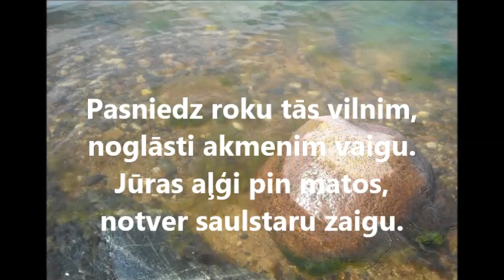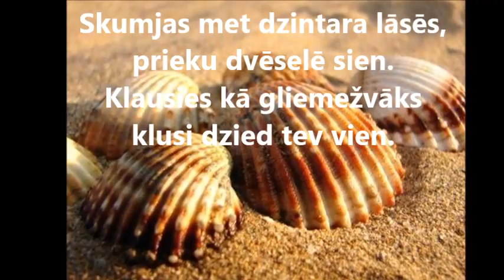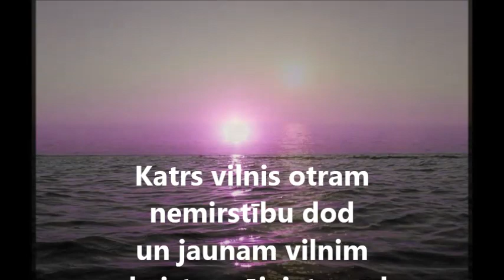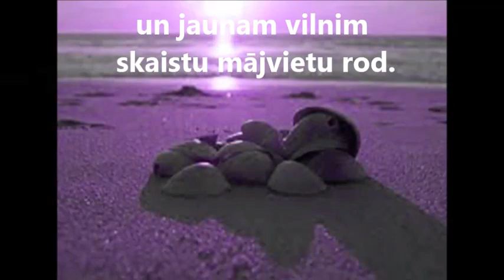Dodies pie jūras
Ilze Bangere - Kārkliņa - melodija, izpildījums
Dzidra Medvedjeva - dzeja, video salikums, foto